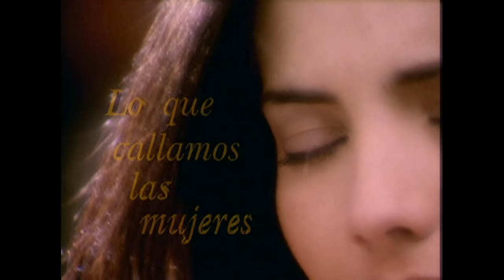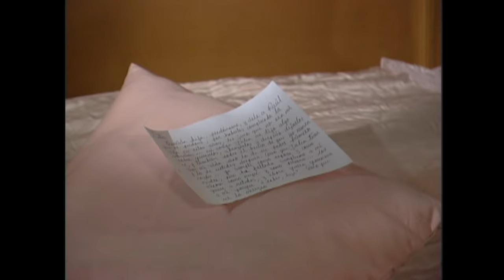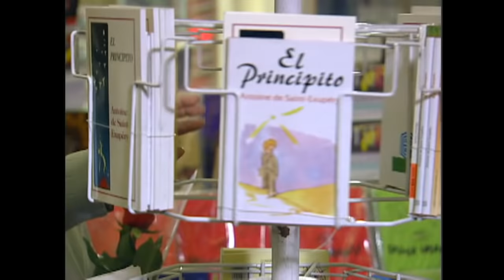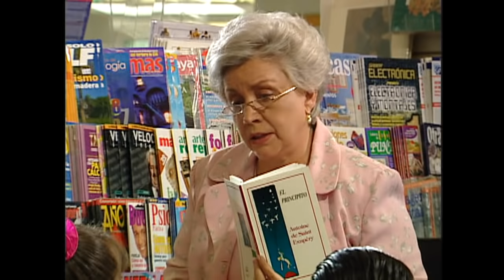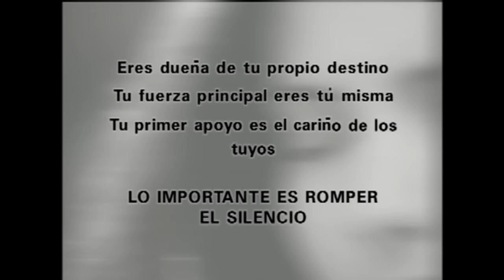Lo Que Callamos Las Mujeres - 10 De Mayo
Una anciana a la que no le prestan atención sus hijos acepta la invitación de una amiga.